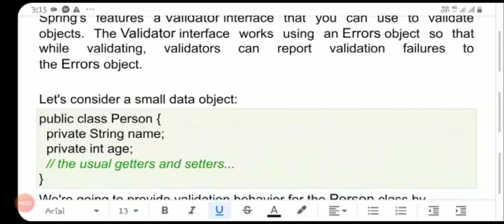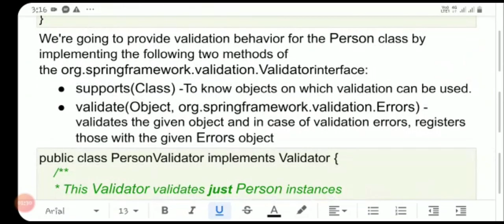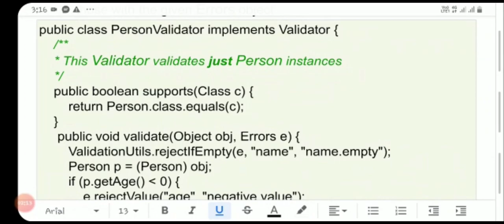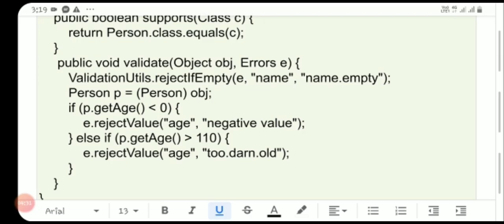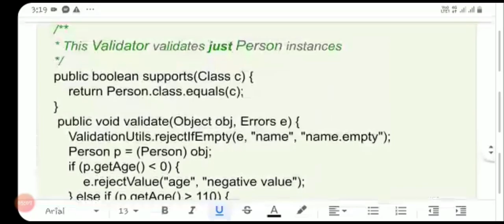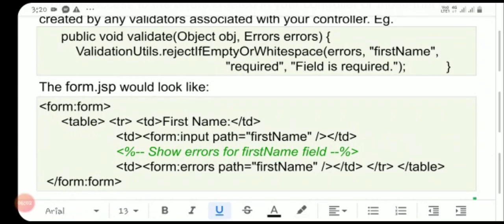MCS4EB3 Advanced Java Programming : Module 5 - Spring Framework : Part 12 - Form Validation